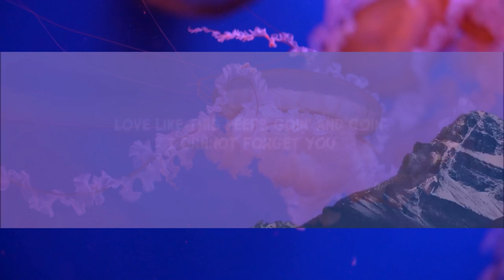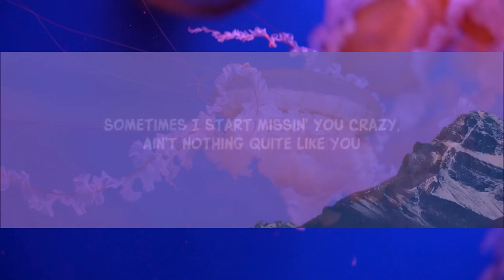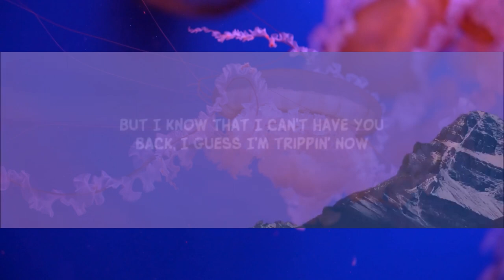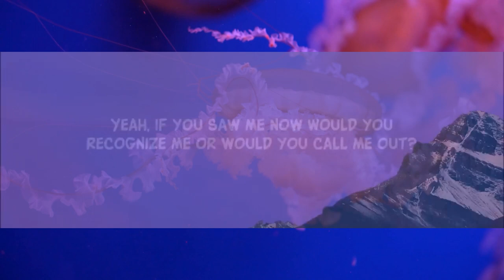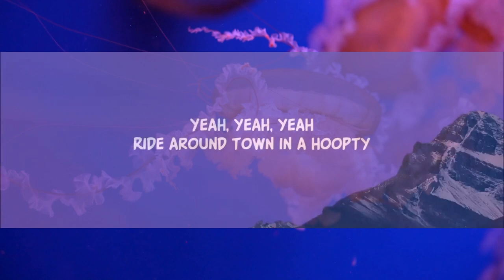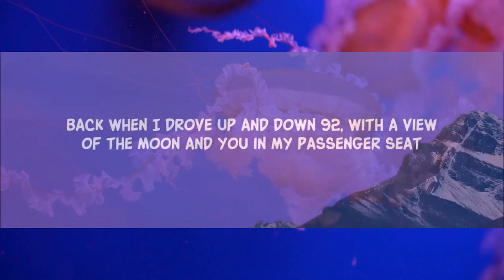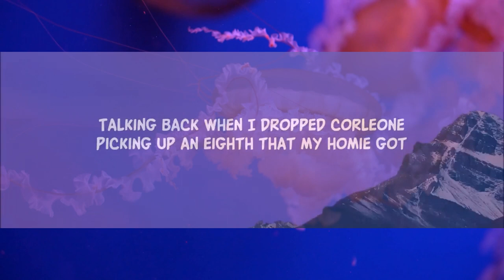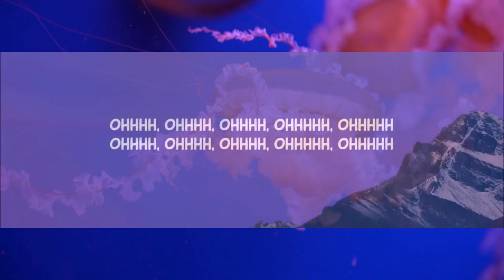Russ - Missin You Crazy (Lyrics) [1 Hour Version]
Sometimes I start missin' you crazy ain't nothing quite like you lyrics song tiktok

Russ - Missin You Crazy (Lyrics)

Song Lyrics:

Yeah, I been thinking a lot yeah, yeah
Yeah, yeah, come on

[Pre-Chorus]
It's been way too long, since I seen you, looked you in your eyes
Riding round the town and staying out, don't wanna say goodbye
Everything's so different now, you're just what I'm missing now
But I know that I can't have you back, I guess I'm trippin' now

[Chorus]
Sometimes I start missin' you crazy, ain't nothing quite like you (yeah)
Love like this keeps goin' and goin', I cannot forget you (no)
Ohhhh, ohhhh, ohhhh, ohhhhh, ohhhhh

[Verse 1]
Yeah, yeah, yeah
Ride around town in a hoopty (uh)
Way before I ever had a groupie (uh)
Back when I used to wear the same five shirts
Way before I ever had Gucci (uh)
Way before I ever had a Rollie on
Talking back when I dropped Corleone
Picking up an eighth that my homie got
 in the car, that's the only spot
Back when I felt more free, back when I smoked more weed
Back when I drove up and down 92, with a view of the moon and you in my passenger seat
That was so good, now it's all gone
It is what it is 'cause we both moved on
At least we, have memories, and we also got this song (yeah)

[Pre-Chorus]
Everything's so different now, you're just what I'm missin now

[Chorus]
Ohhhh, ohhhh, ohhhh, ohhhhh, ohhhhh, ohhhhh

[Verse 2]
Yeah, if you saw me now
Would you recognize me or would you call me out?
I know it's been a while but I'm still me
But honestly it's been so long that I wouldn't be offended if you didn't even feel me
There's a gap now, big enough to make us forget how we felt in the past now
Everything moves so fast now, damn
I miss things going slower, I miss us being closer
I mean I got a good thing but I feel like I don't even really know her
This a new life, I didn't do you right
But I got a second chance to improve my appreciation, I should take it
I'm sorry that I ever got jaded, for real

[Pre-Chorus]
It's been way too long, since I seen you, looked you in your e